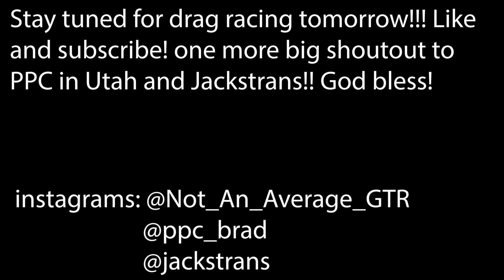GTR vs GTR Street Racing And Finishing Up My Car!!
After finally getting the rear differential fixed and back in, it was time to go racing!! Bunch of GTR vs GTR fun and some bikes playing along. couldn't get many clean runs but have a lot more racing coming!